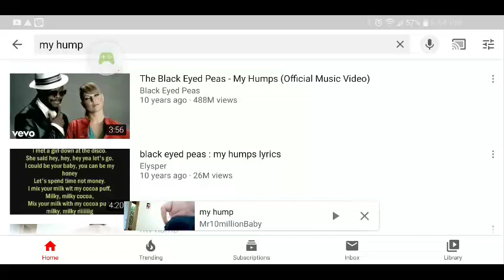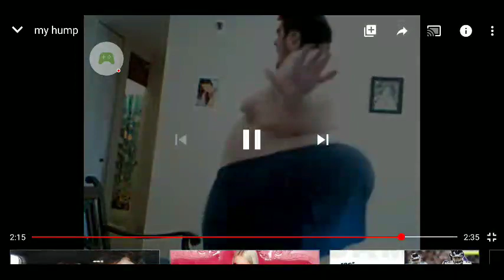Angry grandma watches fatboygetdown